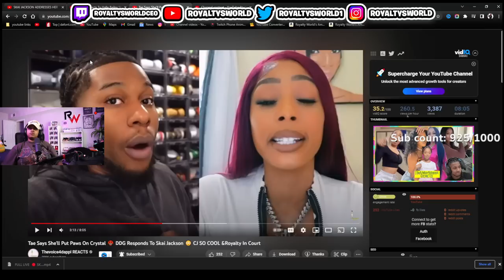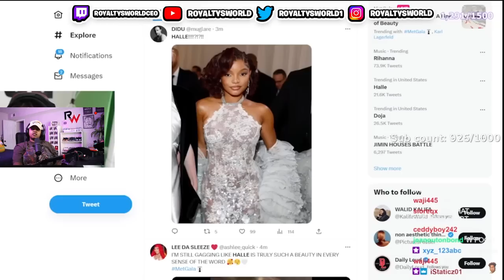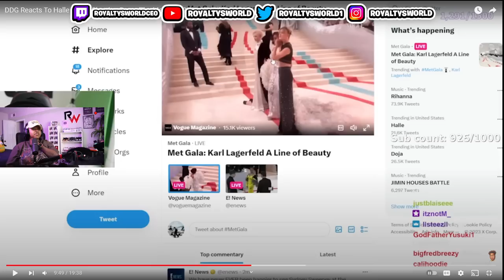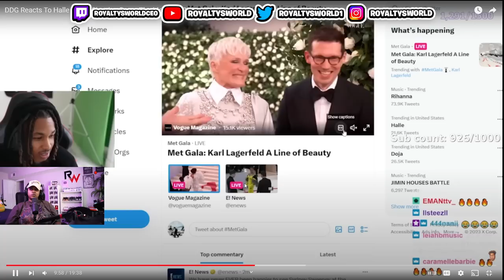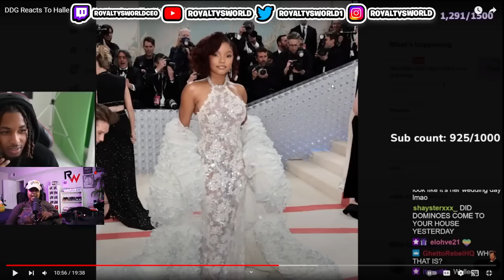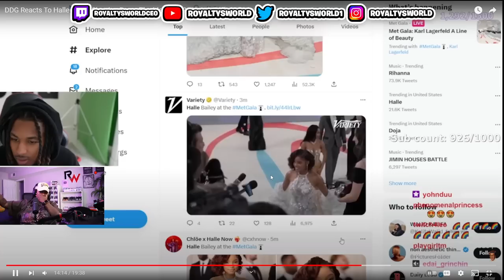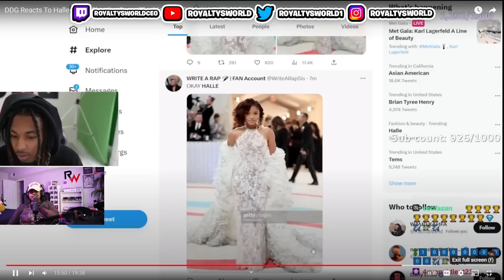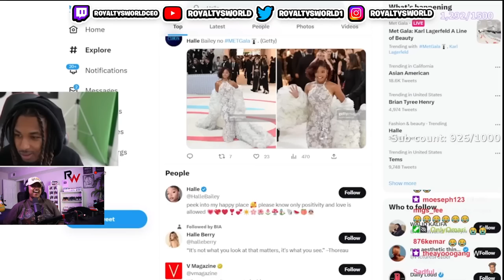DDG caught one of the Men at the MET GALA looking at Halle 🍑 in 4K 🤣 He was home watching her CATS 🥰